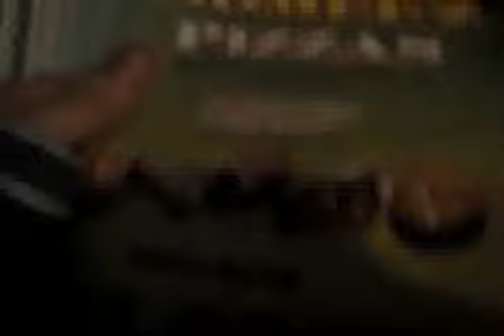Blaine's road to nowhere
Blaine's awesome rendition of the Max and Paddy's Road to Nowhere theme tune. And Steve's vivid description of his 'girlfriend'